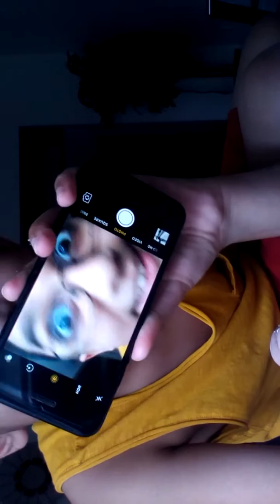Is iPhone 7 worth it?